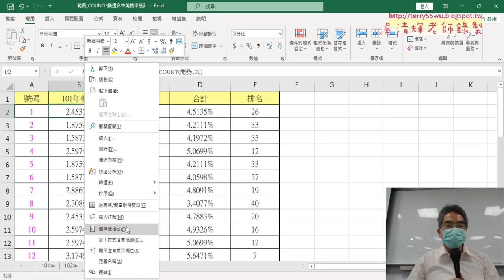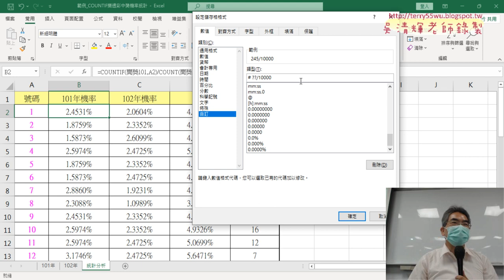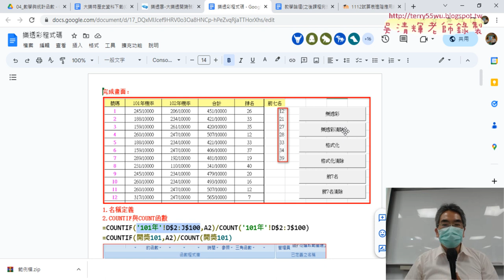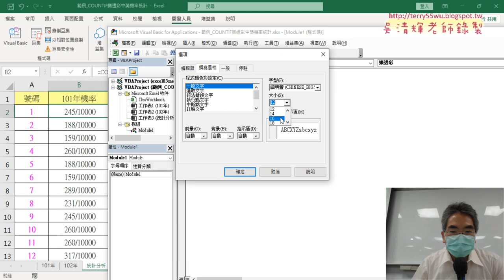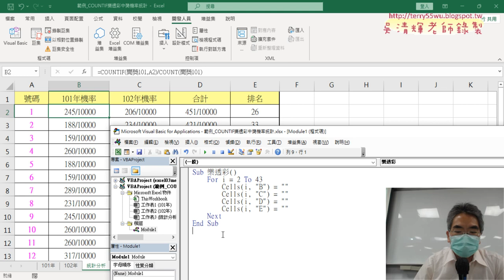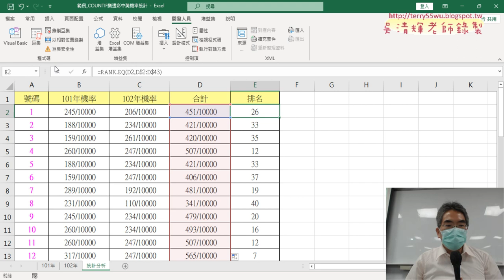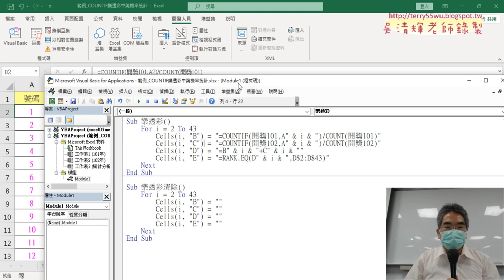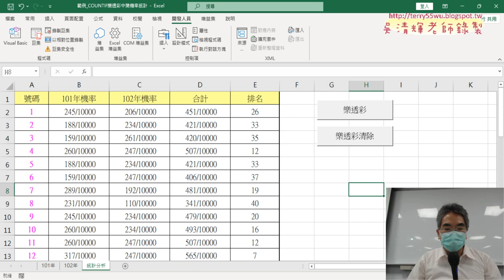02 撰寫樂透彩與清除VBA程式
上課內容：
01_重點複習與COUNTIF計算樂透彩機率
02_撰寫樂透彩與清除VBA程式
03_定義名稱錯誤說明與格式化資料
04_列出前七名與清除VBA程式

課程理念：
1.以循序漸進的方式, 透過詳細的說明和實用的50個Excel VBA範例,
2.進而解說EXCEL與資料庫的結合，甚至將EXCEL當成資料庫來使用，

吳老師  112/5/6